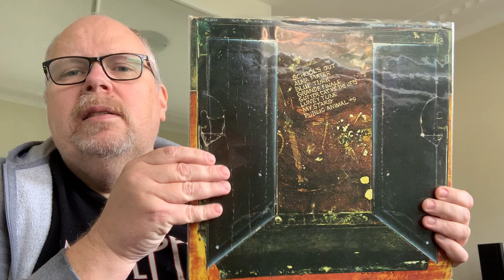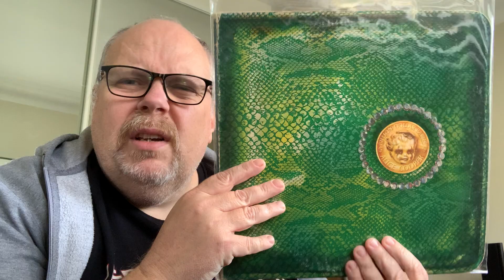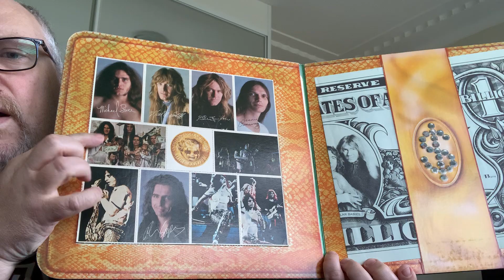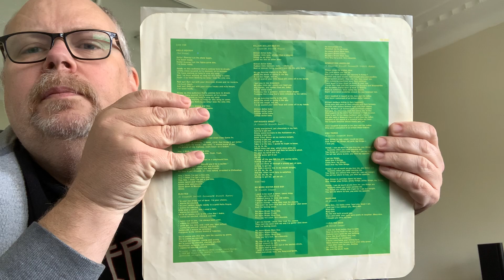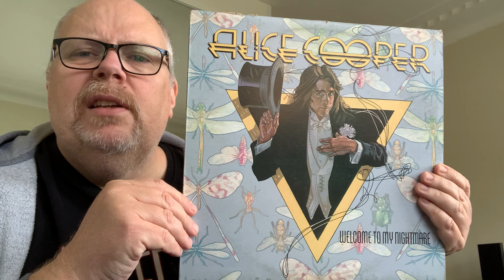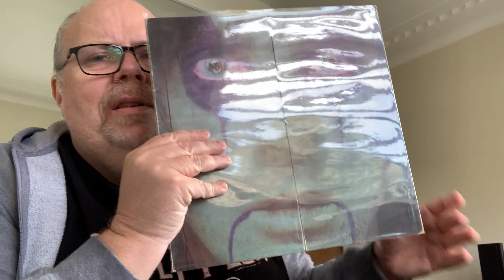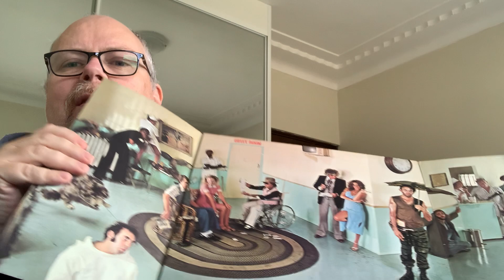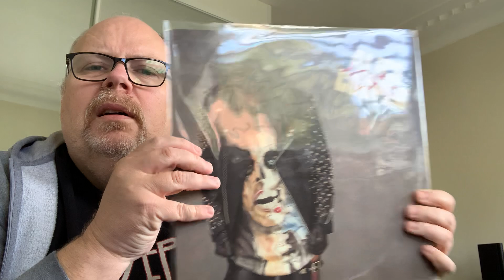Alice Cooper Vinyl Collection